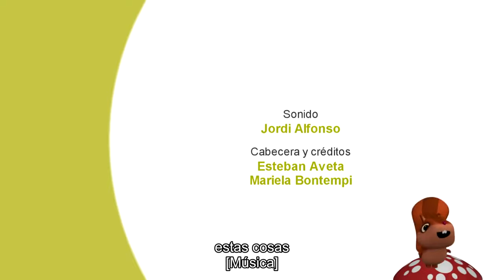🐰 RABBITS: All about rabbits 1/3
Today we prepared a selection of videos about rabbits. Hope you enjoy it!